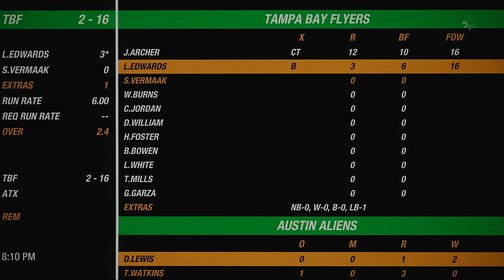NACO Spring 2020 Season Match 103 Tampa Bay Flyers VS Austin Aliens